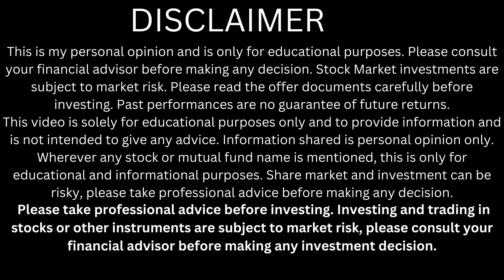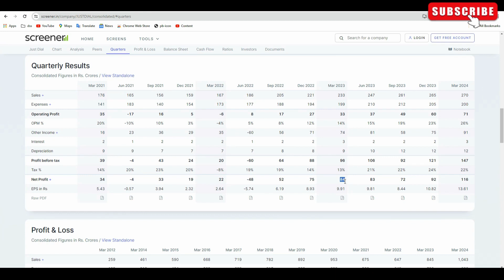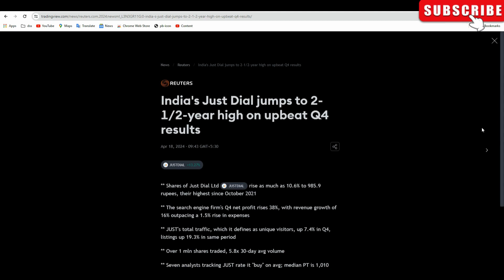justdial share latest news | just dial share target | just dial share analysis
Happy trading,
Shubham yadav